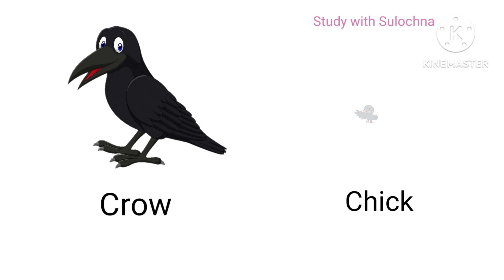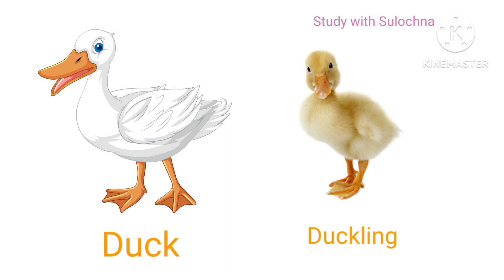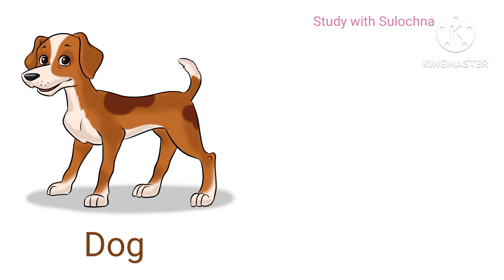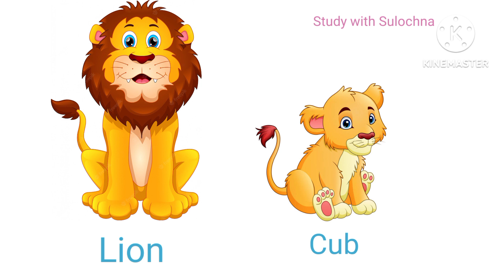Animal names | Animals and their babies names | Vocabulary | Animals ke baccho ke naam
Animals names
Animals and their babies
birds and their babies